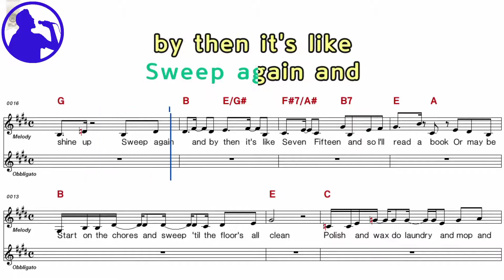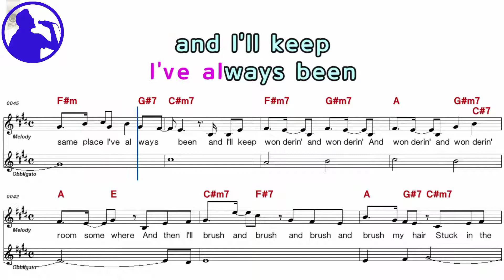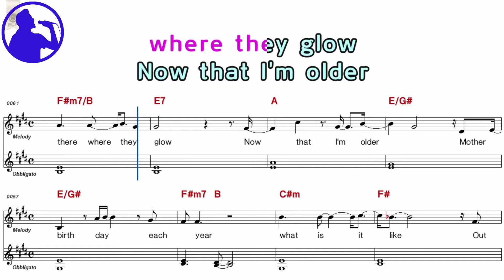Mandy Moore-When will my life begin karaoke version sheet music for players,chorus added(Ye karaoke)